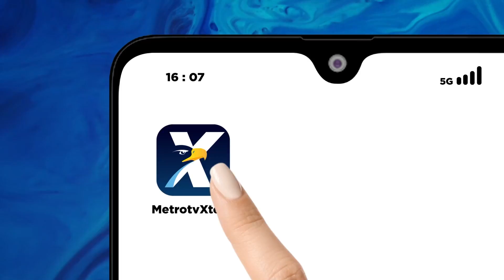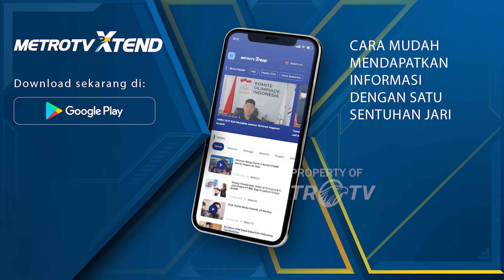Tak Kunjung Jadi Bacapres, PKB Bisa Pisah Dengan Gerindra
MetroTV, Pengamat Politik mengatakan ada peluang besar PKB akan keluar dari koalisi kebangkitan Indonesia raya jika tak kunjung Cak Imin dijadikan Cawapres.